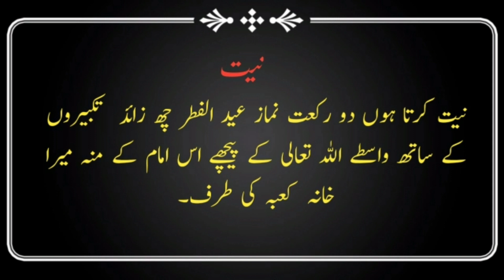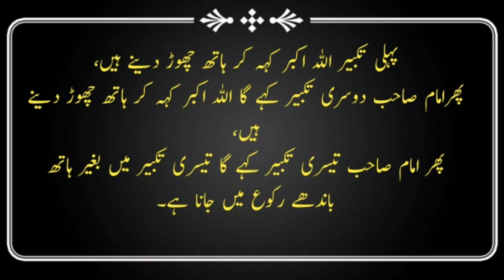Eid ul Fitr ki namaz ka tarika | Eid ul Fitr ki namaz padhne ka tarika | Eid ul Fitr 2022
Eagle News 99